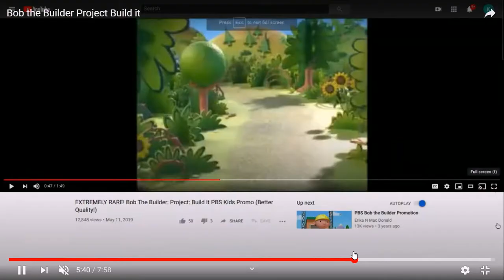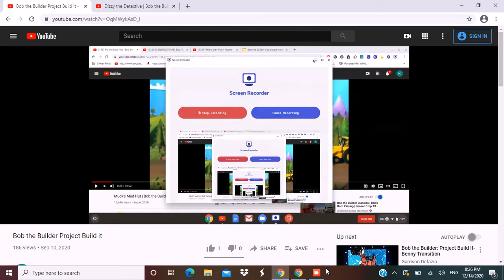Bob the Builder project build it jingle bells, jingle bells, jingle all the way music video